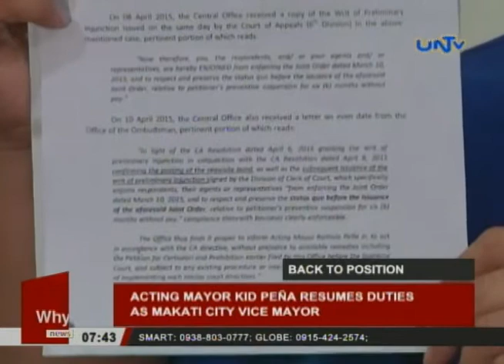Acting Mayor Kid Peña resumes duties as Makati City vice mayor